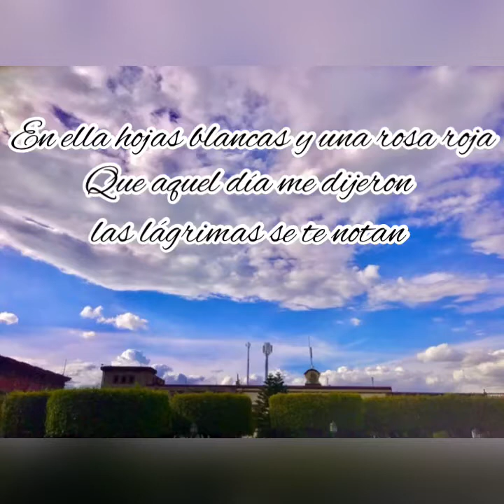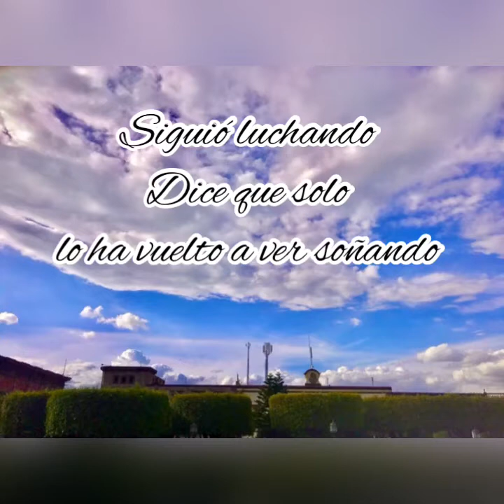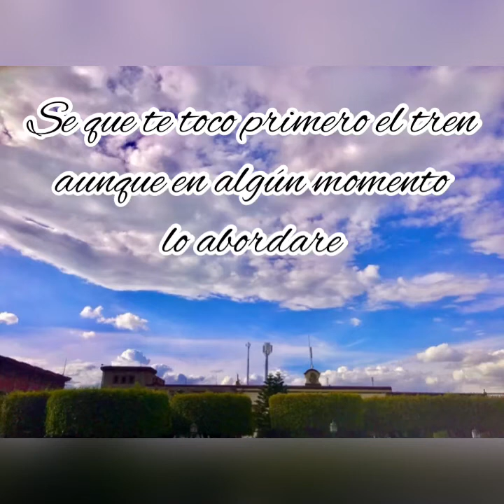AC - Hasta el cielo (Official Audio)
Esta es la primera canción producida del EP Bonhomia pt I ;
Dedicada a la gente que se nos adelanta en el camino.

Beat de uso libre “Prod Jiem EB music”